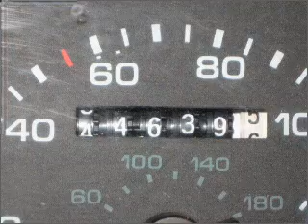1991 Ford Mustang - Fort Mill SC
Year: 1991
Make: Ford
Model: Mustang
Trim: LX
Engine: 5.0 liter 8 cylinder 16 valve
Transmission: Automatic
Color: White
Mileage: 144462
Address:
801 Gold Hill Rd